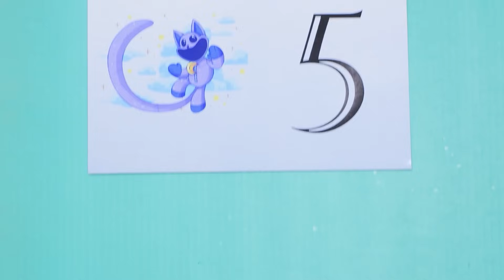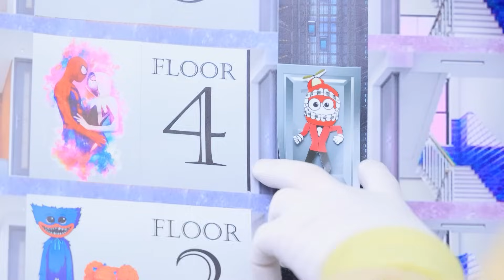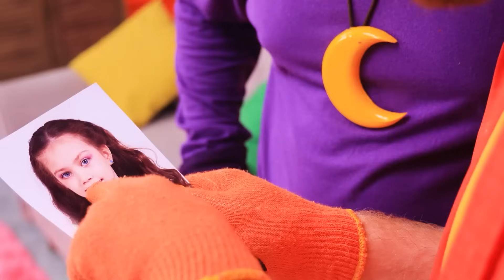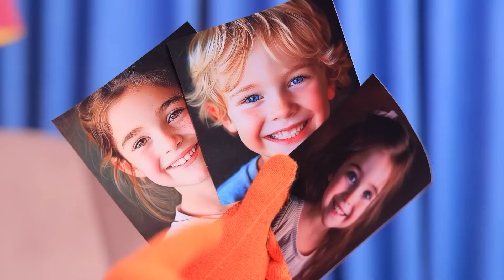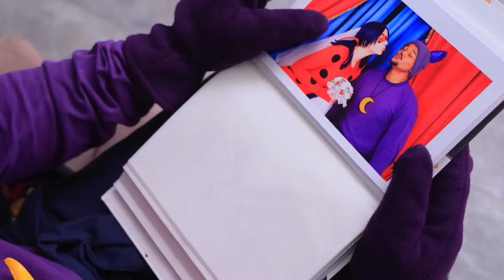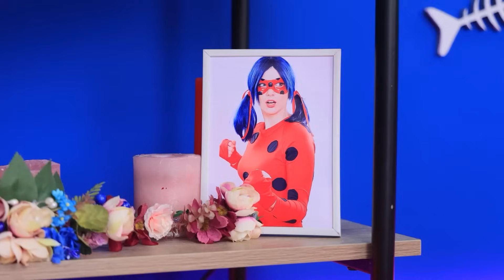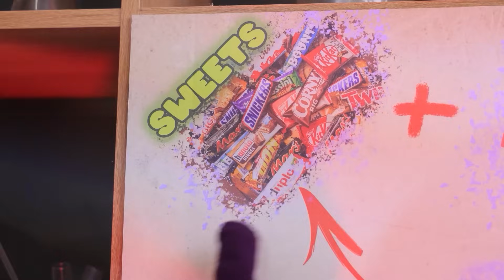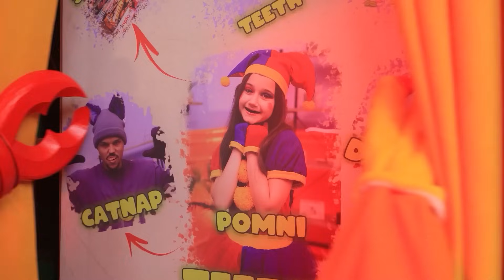孩子凯恩失踪了!《神奇数字马戏团》中的皮卡丘侦探!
观看最新影片 | 开启全部通知
哎呀，看起来孩子凯恩不见了!现在赶紧来看吧:《神奇的数字马戏团》中的皮卡丘侦探!